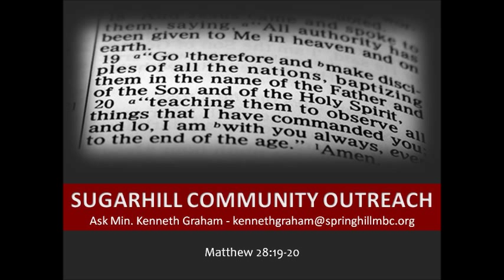Springhill Church Announcements - April 2013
Springhill Missionary Baptist Church
Gainesville, FL